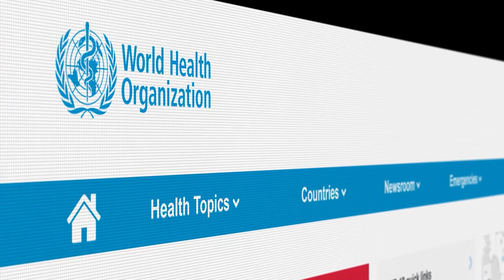Suffolk TV - COVI-19 Vaccine Mythbusters Part 2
2 Gabor David Kelen and Lisa Lockerd Maragakis, “Covid-19 Vaccines: Myth Verses Fact,” Johns Hopkins University,
3 “Cornoavirus and Covid-19: Younger Adults are at Risk, Too”, Johns Hopkins University Medicine,
4 “Covid 19 Vaccine Myths Debunked,” The Mayo Clinic Health System,
6 Andrew Joseph, “Modern’s vaccine is less potent against one coronavirus variant but still protective, company says,” Stat Health, January 25, 2021
7 Robert Langreth, “Big Pharma is Racking to Bloster Its Vaccines Against Variants,” Bloomberg Businessweek, February 4, 2021,
8 Gabor David Kelen and Lisa Lockerd Maragakis, “Covid-19 Vaccines: Myth Verses Fact,” Johns Hopkins University,
9 “COVID-19 Vaccine Myths vs. Facts,” The George Washington University Hospital,
10 Gabor David Kelen and Lisa Lockerd Maragakis, “Covid-19 Vaccines: Myth Verses Fact,” Johns Hopkins University,